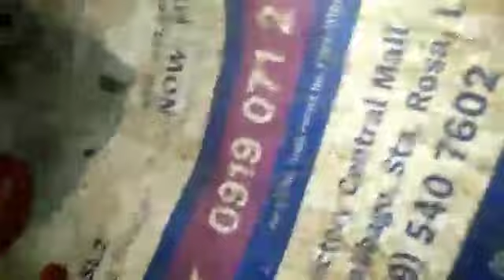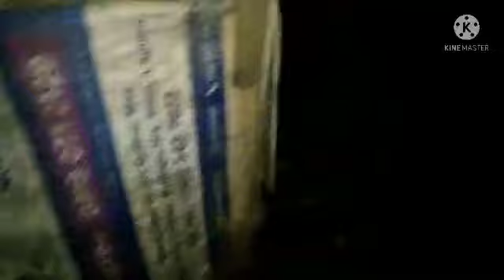nilalamok Ang ating alaga baka magka sakit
Ang daming lamok pala sa gabie guys nilalamok Ang ating alagang sisiw